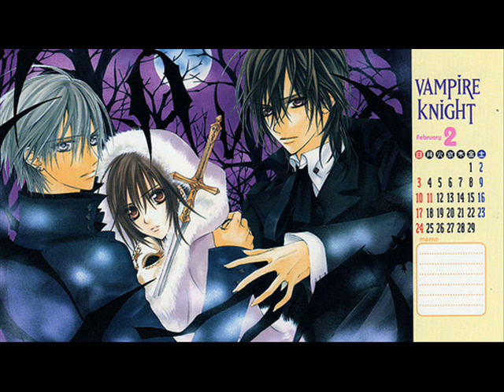vampire knight - yuuki's love triangle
yuuki's love triangle with two boys hearts